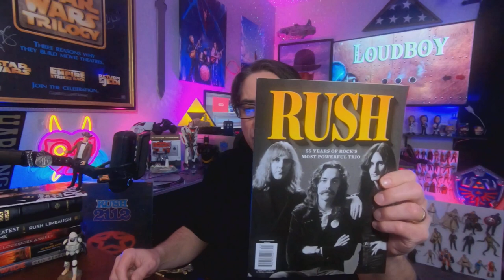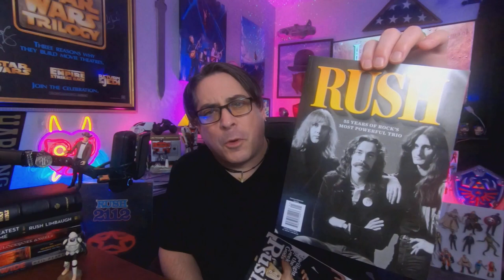A Zelda TOTK Adventure - Epona, Bokoblins, & Amiibos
00:00 Coming Up
00:52 Intro - RUSH
03:12 Toy of the Day
05:12 Amiibo Time
06:31 Epona!
08:01 Something Happened
13:53 Back to Amiibo
26:20 Bokoblin Bowling!
32:00 Night Bokoblin Bowling!
41:10 They Killed Epona!
48:27 DON'T Try This at Home!
53:22 NEW RECORD!
54:32 Outro - RUSH

Nintendo Switch TOTK Video game playthrough walkthrough with commentary